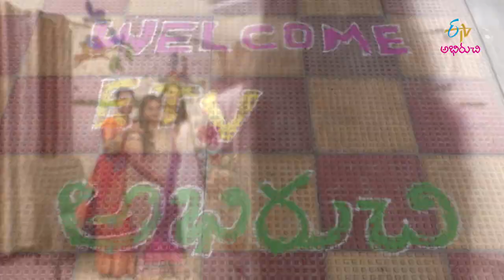Athidhi | 3rd December 2022 | Full Episode | ETV Abhiruchi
అతిధి

The anchor visits a family as a guest and receives their hospitality with surprising gifts and presentations. Later, they altogether entertain themselves with various activities.